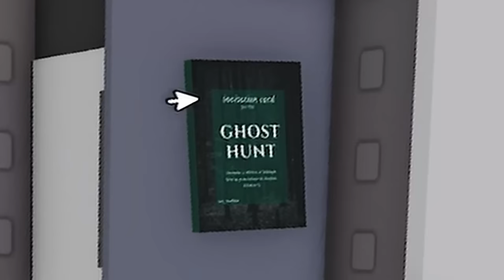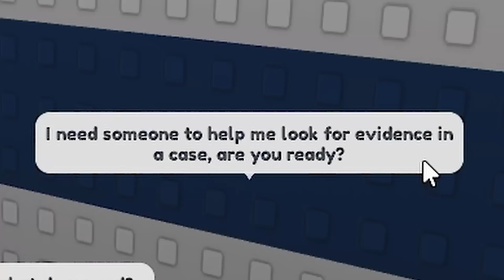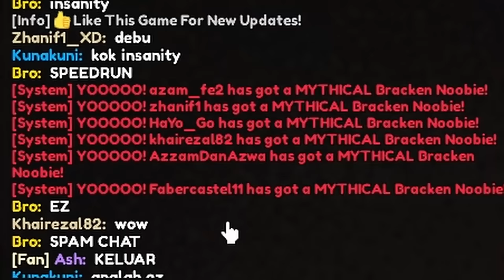MANTAP!! Dapat BRACKEN NOOBIE Mythical Terlangka 🔥🔥🔥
Nama Game : Find The Noobies Morphs

TokTok : hayogogo

The Strongest Battleground
Brookhaven Indonesia
Roblox Sol's RNG
Bloop Indonesia